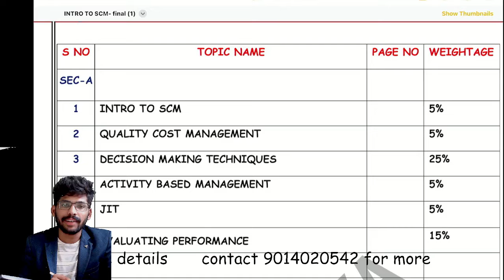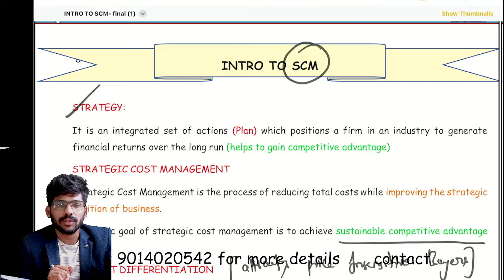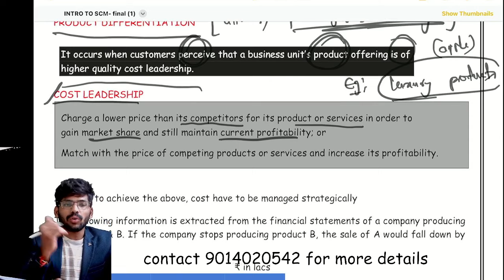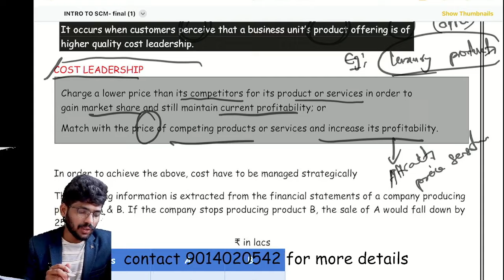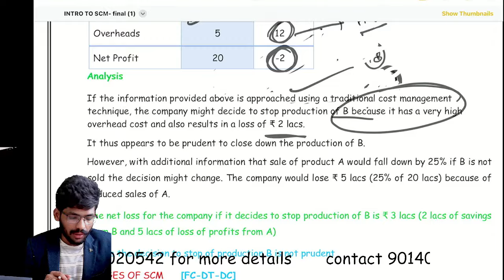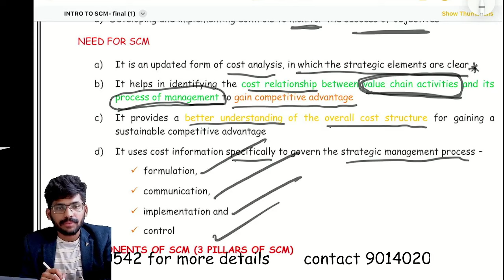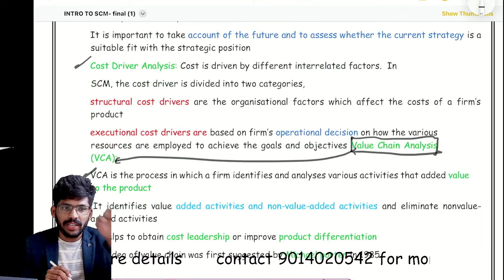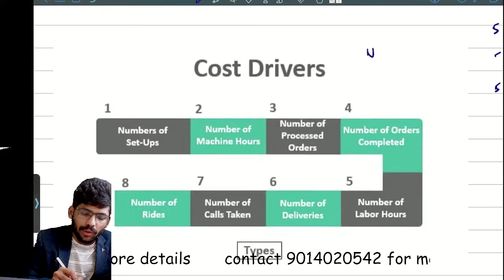CMA FINAL SCM CLASS- LECTURE 1